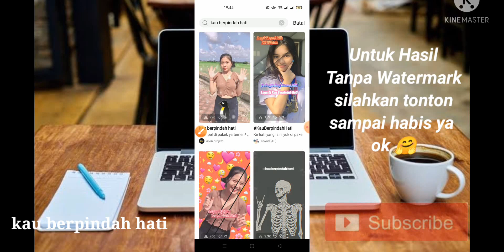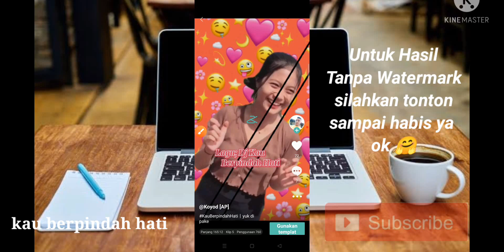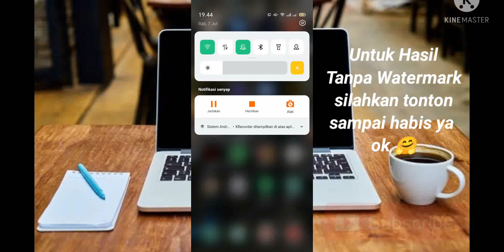CARA MUDAH EDIT CAPCUT DJ KAU BERPINDAH HATI DARI HATI KE HATI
TUTORIAL JEDAG JEDUG DJ KAU BERPINDAH HATI DARI HATI KE HATI